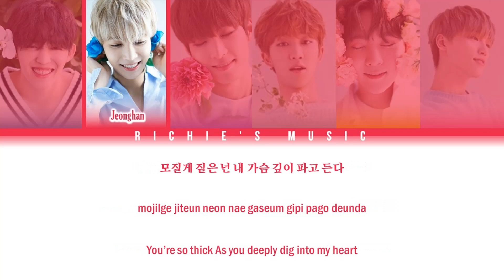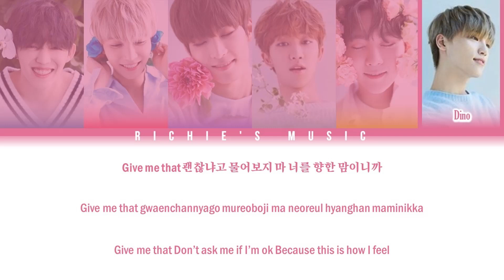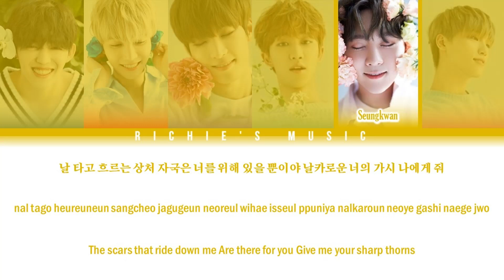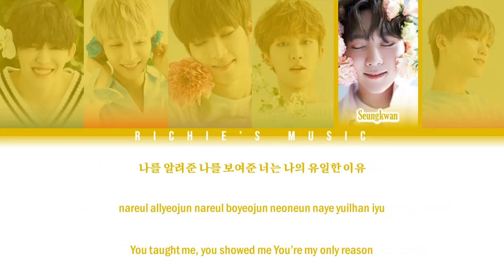SEVENTEEN (세븐틴) - Flower [Color Coded Lyrics Han|Rom|Eng]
Group: SEVENTEEN (세븐틴)

Song: Flower

Album: TEEN, AGE

All Rights Administred PLEDIS Entertainment / Big Hit Entertainment / Warner Music Taiwan / PLEDIS JAPÓN / Kakao Entertainment